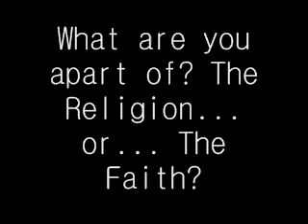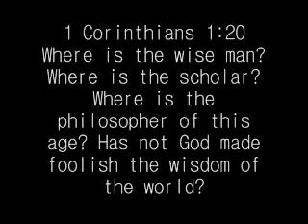Faith or Religion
Are you or was part of the religion called Christianity or the faith that Christ brought to us?